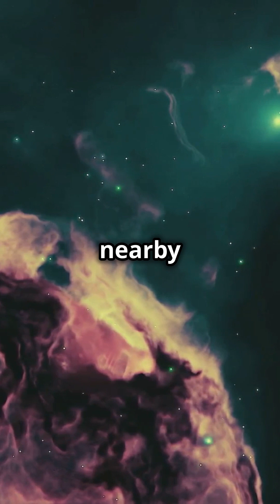The Pillars of Creation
In 1995, the Hubble Space Telescope captured one of the most breathtaking images ever seen—a cosmic landscape known as the Pillars of Creation, located in the Eagle Nebula about 7,000 light-years from Earth. These towering columns of gas and dust, some stretching four light-years high, resemble ethereal pillars reaching into space. But their beauty is only part of the story. The Pillars are both a nursery and a graveyard, places where stars are born and where destruction is imminent.